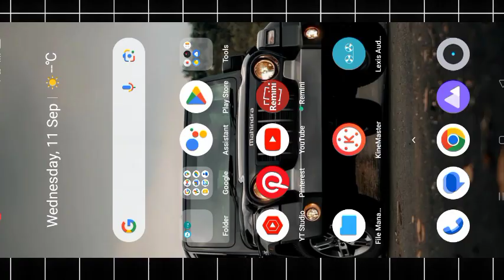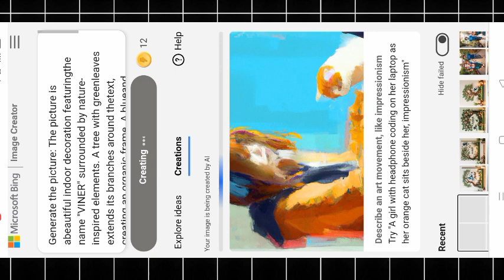Create AI Name Image | Apne name ki ai photo kaise banaye| Bing image creator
YOUR Queries 👉

Bing image creator free AI
AI image creator
AI profile picture editing
AI Instagram profile picture editing
AI image editing Instagram profile
YouTube profile AI photo editing
Bing AI image creator
Instagram AI image creator viral
Instagram viral image creator
Instagram trending AI Images Creater
Instagram Trending video editing
Instagram AI video editing